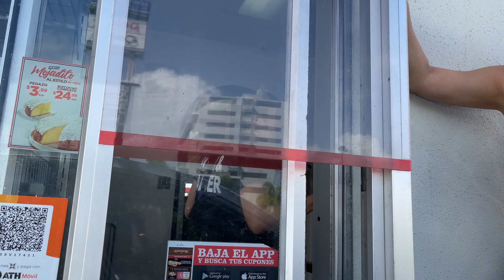UN GRAN PASADIA EN ICACOS | VLOG 21 | OmaritoTV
Bienvenidos a mi VLOG 21.. Icacos es un pequeño cayo al noreste de Puerto Rico muy cerca de las Croabas. La playa es preciosa y el agua clarisima. Hay buenas areas para snorkeling. Gracias a los amigos de Chartealo PR la invitación.